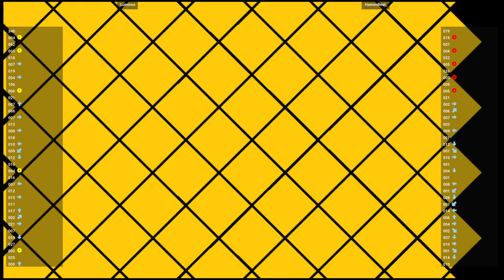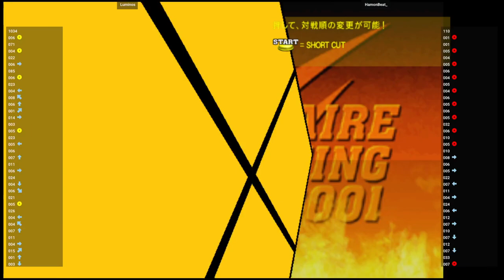(DC) CVS2 🕹 Luminos VS HamonBeat_ | Fightcade